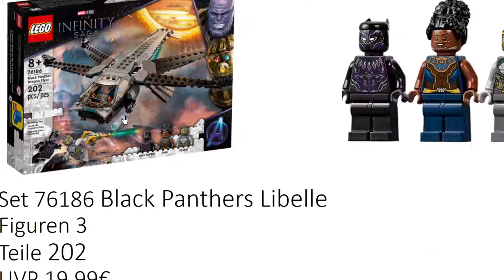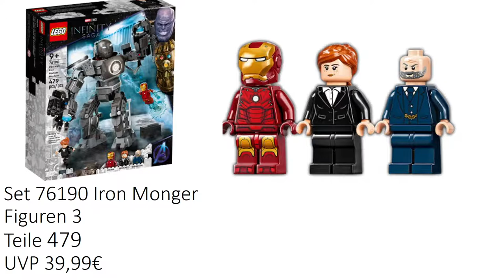LEGO Marvel Setneuheiten 2021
heute zeige ich euch die neuen Marvel sets!

Viel Spaß!
Bitte alle oben genannten Kanäle Abonieren!
Timestamps:
00:00 intro
00:24 Avenger Endgame Final Battle
02:20 Sanctuary II
03:43 The Benatar
04:56 Black Panthers Libelle
05:57 Iron Monger
07:27 Capitan amerika´s Bike